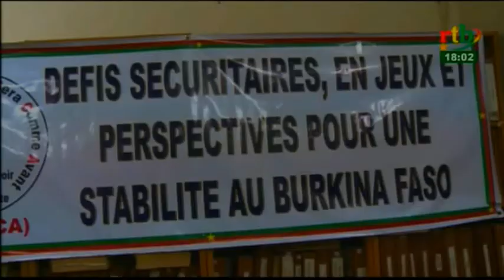rtb/Le Flash de 18h du 17 septembre 2018